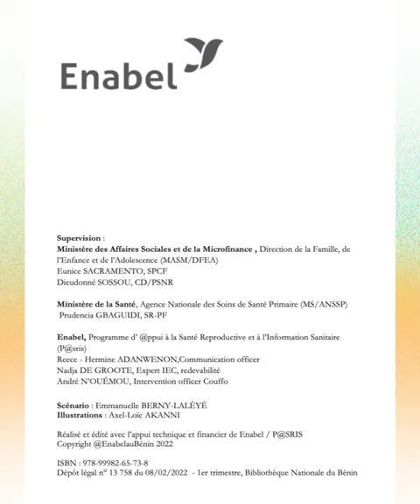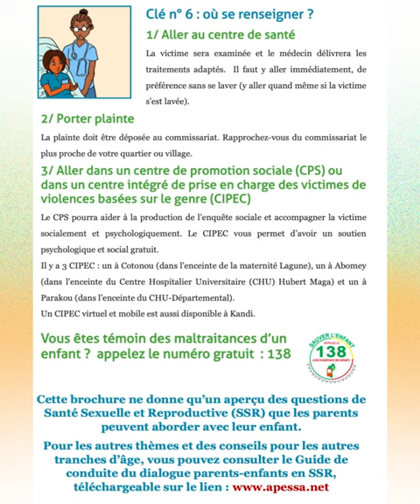"Savoir réagir en cas de viol !"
La diffusion de cette bande dessinée vise à éduquer et à soutenir les jeunes adultes, mais veillez à inclure des ressources et des informations d'aide pour ceux qui pourraient être directement touchés par ce sujet délicat. Il est important de créer un environnement de soutien et d'empathie en abordant cette question sensible.
Partagez ce message ! Ensemble, nous pouvons utiliser cette bande dessinée comme un outil puissant pour lutter contre le viol et encourager un environnement d'empathie et de soutien envers les victimes. 💕🙌